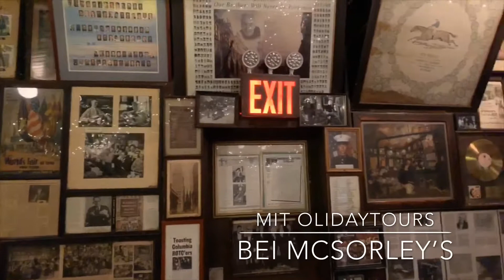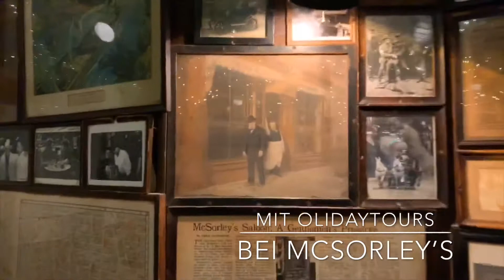McSorley’s Old Ale House mit Eurem deutschsprachigen New York City Tourguide Oli von OliDayTours